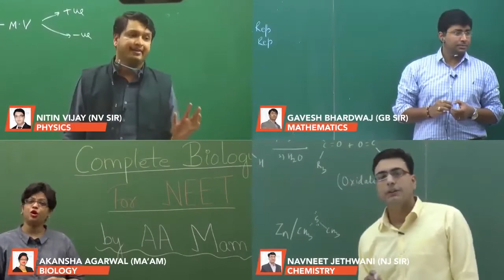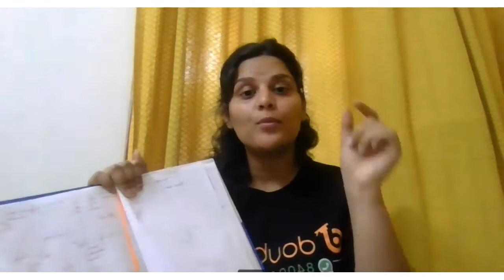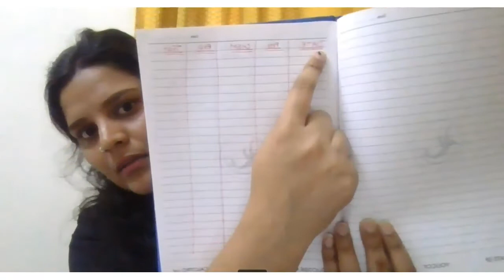NEET 2020 - How To Prepare Now | Stay Motivated And Follow This Time Table | Preparation Strategy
Doubtnut is an instant Doubt solving platform. Get Instant Video solution to all your Physics Chemistry Biology and Maths Doubt on Doubtnut.

NEET Revision series is live now. Paayein Chapterwise Most Important Questions ke PDFs for NEET 2020.

Join our whatsapp group to get latest updates and material for NEET 2020 preparation